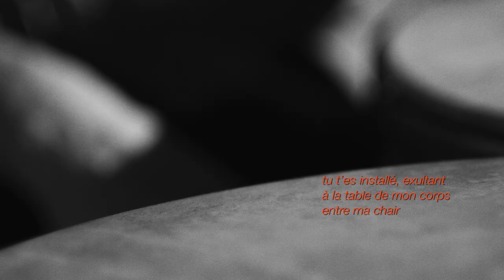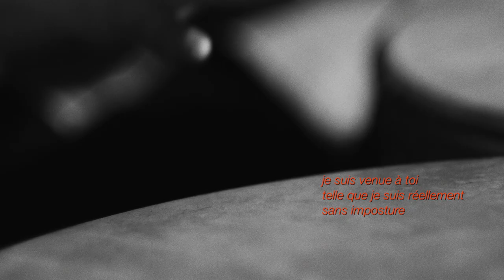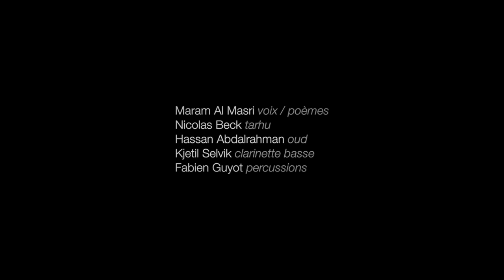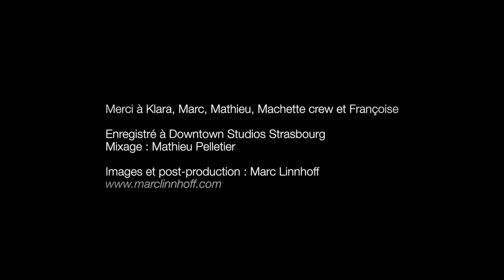- FACES - Maram Al Masri & Shezar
FACES a été soutenu par la DRAC Grand Est, la Région Grand Est et la Ville de Strasbourg.

"Une poétesse syrienne a trouvé dans l’exil l’écrin envoûtant d’un quartet de jazz oriental, avec oud, clarinettes, tarhu et percussions pour accompagner ses mots graves, habités, comme jetés à la face du monde. Leur création s’appelle Faces.
Maram Al Masri lit ses poèmes en arabe, les sous titres sont vidéomappés sur une scénographie pensée par Nicolas Crespo.
Au delà d'un concert, d'un spectacle, de poèmes, Faces est une expérience immersive."

Poèmes extraits de "Je te regarde", traduction François-Michel Durazzo,
Poèmes extraits de « Je te menace d’une colombe blanche »
Collection « Autour du monde »
Editions Seghers
Traduction de l'arabe par François-Michel Durazzo